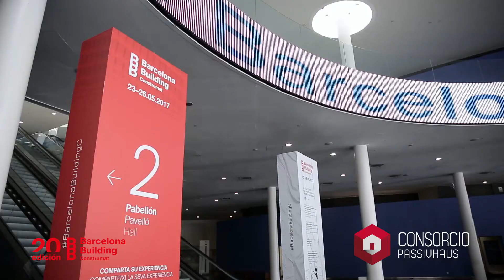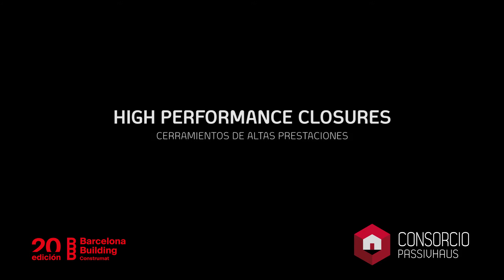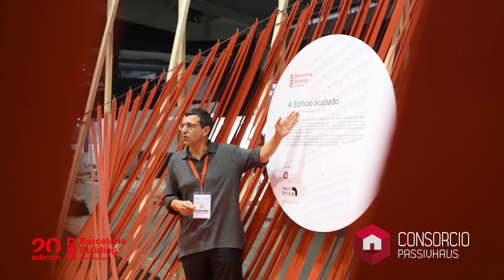Montaje edificio consumo casi nulo en Construmat 2017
Vivienda inteligente recreada en la propia feria en donde la integración de soluciones del Internet de las Cosas permite la adaptación de los espacios, el control de las instalaciones y la envolvente para lograr el edificio cero energía.

Barcelona Building Construmat es es el único evento del sector que incluye a todos los sectores de la construcción, referente internacional en innovación y foro de conocimiento y negocio.

Para más información:

BIE, Software BIM de optimización en tiempo real para edificios